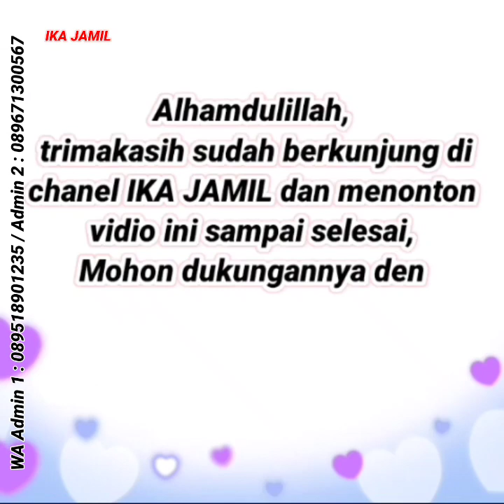TERLARIS, Baju Gamis Cantik Dipakai, Baju Gamis Terbaru 2023